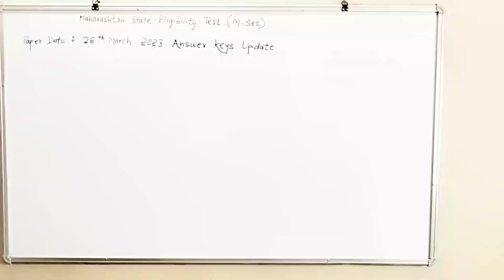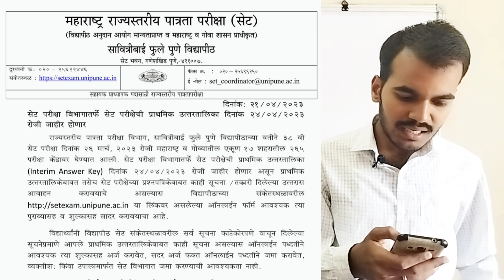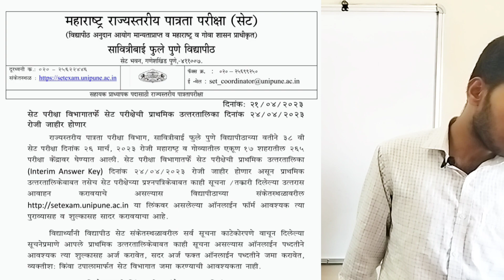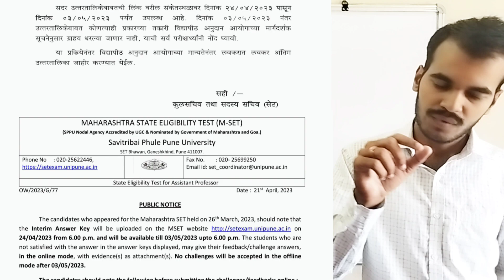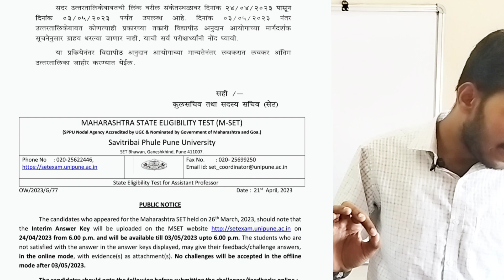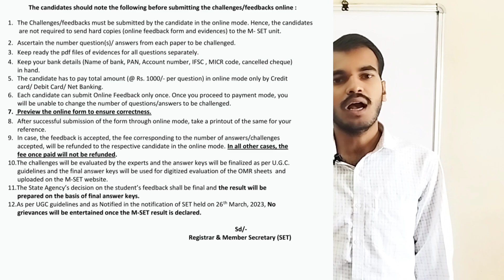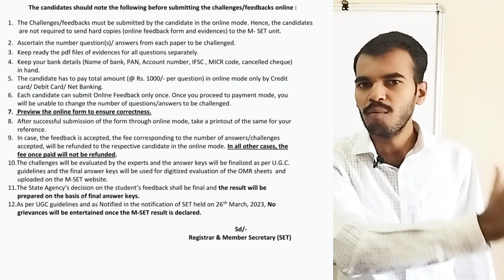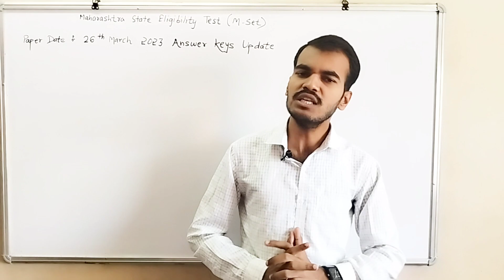UGC SET परीक्षा 2023 के Interim Answer Keys का Official Update: नया अपडेट आएगा?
नमस्कार मित्रांनो,
आज आपण SET सेट परीक्षा 2023 च्या Answer Keys ची ओळख करून घेत आहोत.

SET EXAMMH SETUGC SETSubject wise Cut OffTentative Answer KeysMh Set Syllabus 2023Set Exam 2023 Full Answer SheetSet Exam Official Answer KeysEstimated Answer KeysFull Answers Keys 2023Maharashtra SetInterim Answer Keys